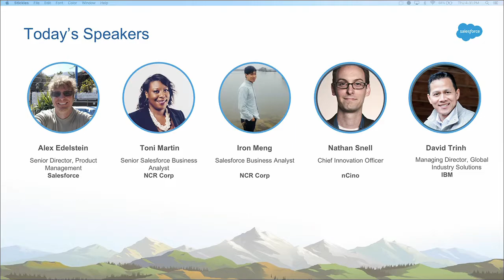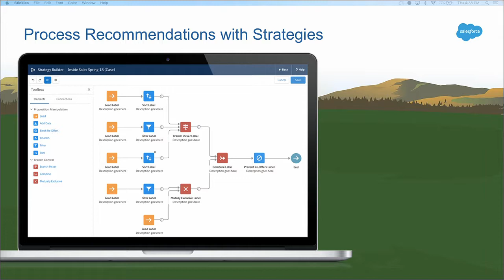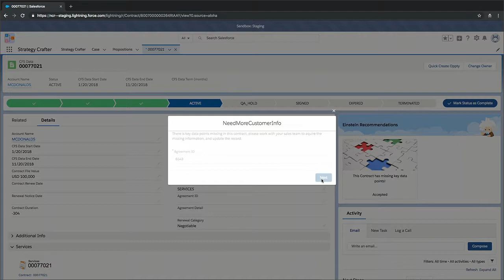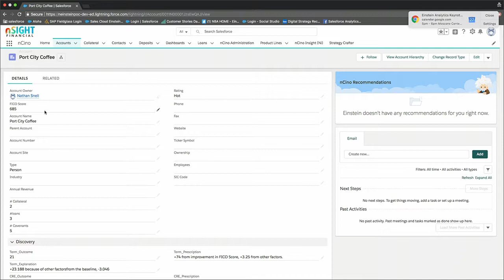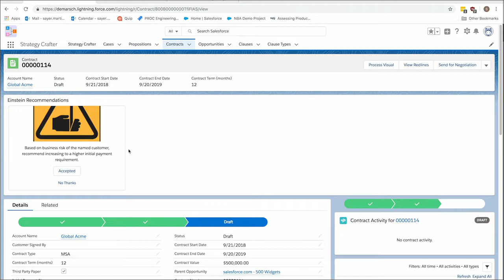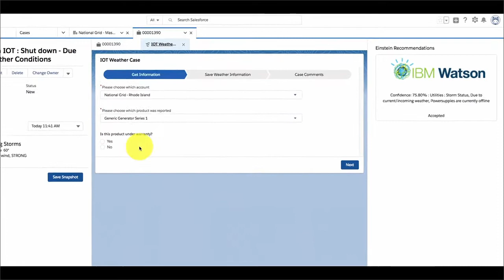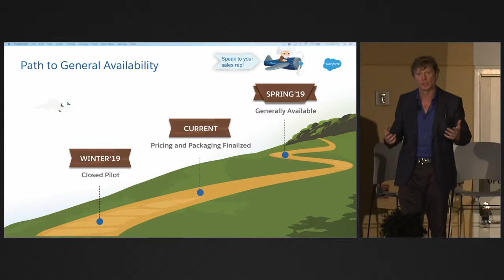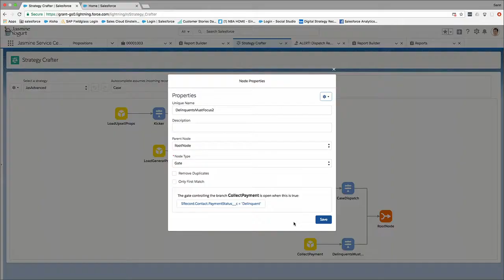Einstein Next Best Action:Optimal Recommendations at the Point of Maximum Impact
Have you ever wished your CRM could tell you exactly what to do next? Well with Einstein Next Best Action, you can combine rules-based logic with powerful sources of insight to serve up actionable recommendations to employees and customers. Learn how insights from internal sources like Einstein Discovery, and from our partner ecosystem like IBM Watson and Aisera can be harnessed into focused, context-specific guidance for service, sales, and more. And finally, you don't want to miss us demo what will be in the newest release, as well as what's coming for this product in the next year.